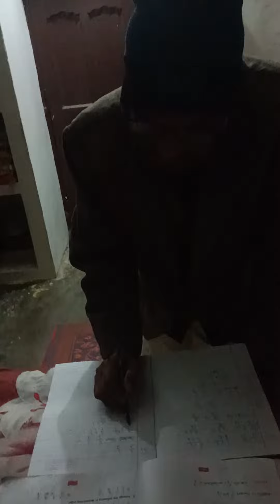Compare which number is the bigger one in Mathematics for Class 7.